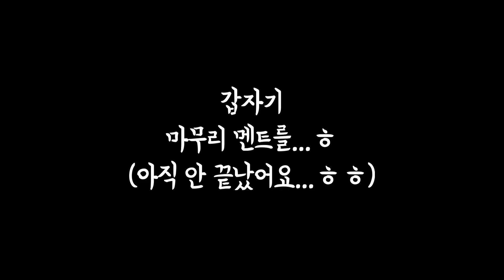[vlog] 신상폰 갤럭시 노트10 플러스 아우라글로우 언박싱 리뷰 여기 잇쩡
안녕하세요 잇쩡이에요 😙

오늘은 영롱한 '아우라 글로우' 색상에 반해서 산
갤럭시 노트 10 플러스 리뷰로 찾아왔어요 🌈

오직 컬러만 보고 구매했지만
언박싱하면서 더 반하게 된 제품이에요 ㅎㅎ

전문가가 아닌 잇쩡의 시선에서 바라본
갤럭시 노트 10+의 언박싱 리뷰!
잘 참고하시고 고민하시는 분들께 도움이 되었으면 좋겠어요 ☺
노트10 플러스로 찍은 영상도 조만간 업로드해볼게요!

[music]